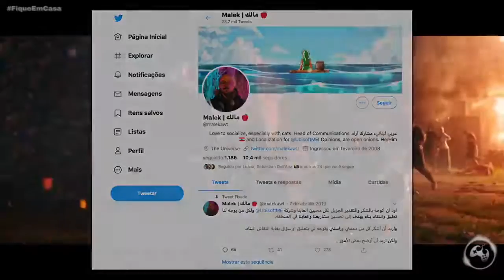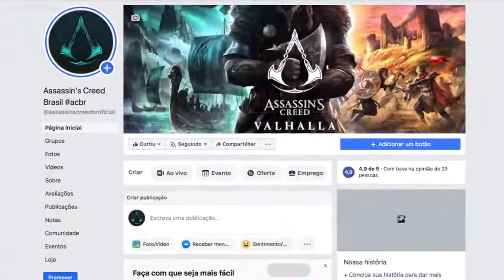Assassin's Creed Valhalla | tutorial | Um jogo Menor, porém MELHOR!!! Sim, menos é MAIS!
Fala Fiotes!
Tudo bem?
Galera, o Chefe de comunicações da Ubisoft Malek Teffaha informou em sua conta do Twitter que Assassin's Creed Valhalla será um game menor (área e/ou enredo) se comparado a Odyssey.
Ouvi muita gente comentando sobre isso de forma negativa, mas será mesmo?